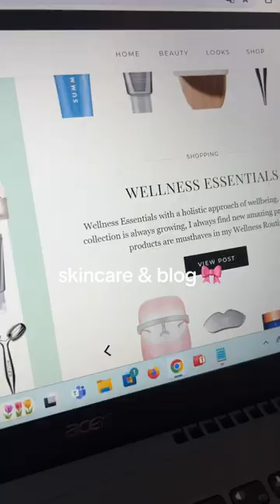Skincare & girl blogging💌🌟🎀 | beauty ootd outfit skincare fashion | Lyn H. Loves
Self care morningroutine featuring The Rich Cream, blue knit from &Other Stores, diamond necklace, yoga pants leggings and my blog! 🧣🌟